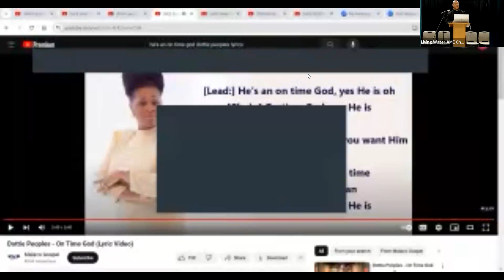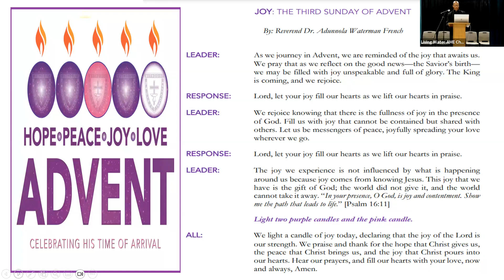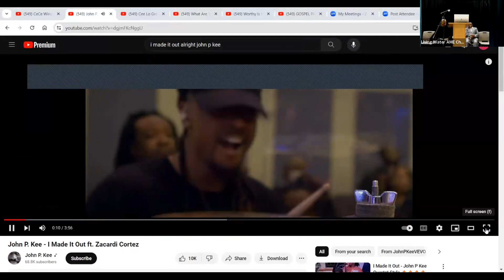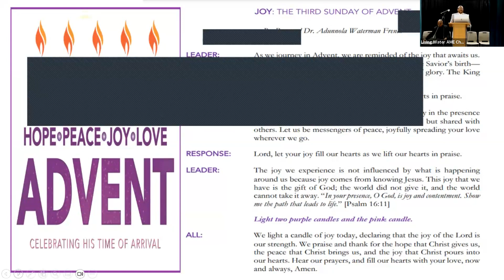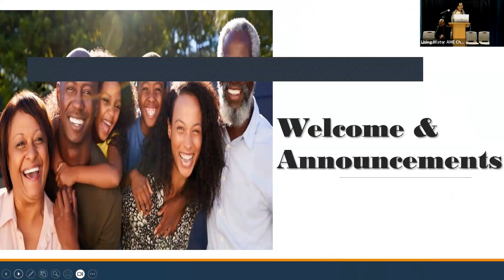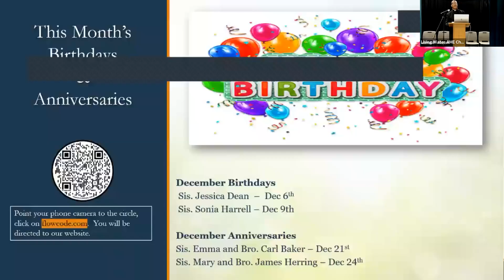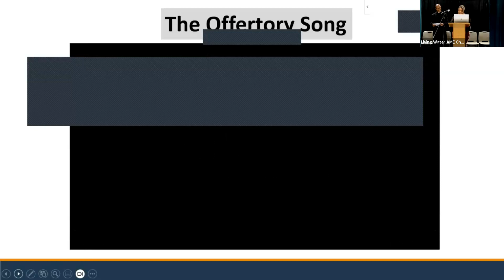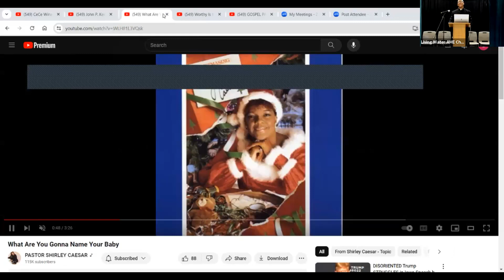LWAMEC Worship Service - "Stay Focused, Don't Get Distracted" - Matthew 2:9-11 NLT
The wise men show us how to stay focused and not get distracted by the world around us.  They stay focused on their mission to find the new born king.  They stay focused on finding Jesus!  And when we stay focused on Jesus, we too will have overwhelming joy.